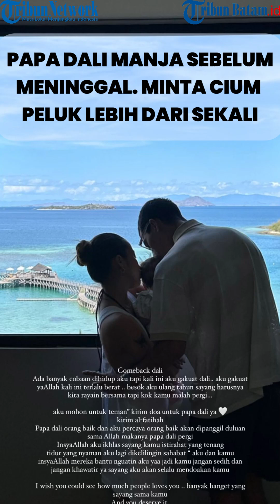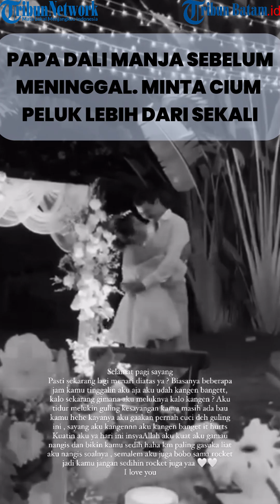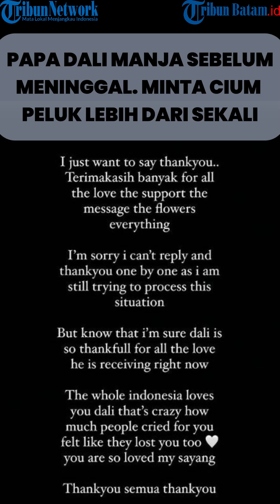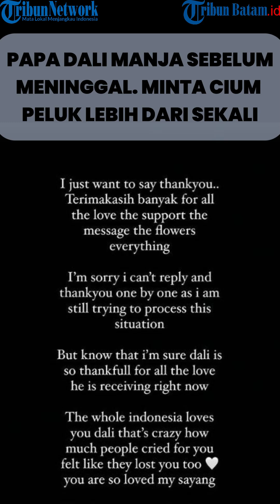Jennifer Menyesal Tak Peluk Lama Dali, Ternyata Jadi Momen Terakhir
Aktris Jennifer Coppen mengungkap suaminya, Yitta Dali Wassink menunjukkan perilaku tak bisa sebelum meninggal dunia karena kecelakaan di kawasan Seminyak, Bali, Kamis (19/7/2024) pukul 02.00 WITA.

Jennifer Coppen menyebut suami minta dipeluk seraya bilang akan mencitai istrinya hingga maut memisahkan.

Diketahui, Jennifer Coppen  masih diselimuti duka yang mendalam usai kepergian sang suami, Yitta Dali Wassink.

Editor Video and vo : nad